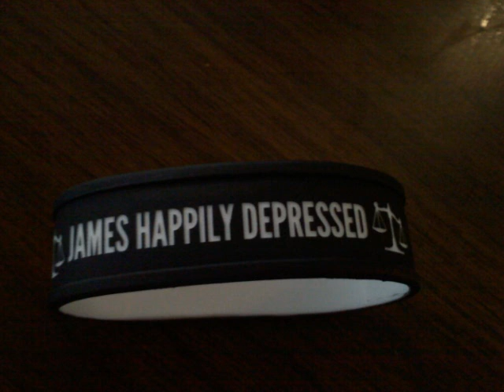Im On One - James feat. Daffy Montana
IM ON ONE!